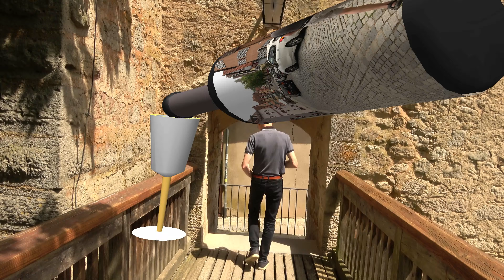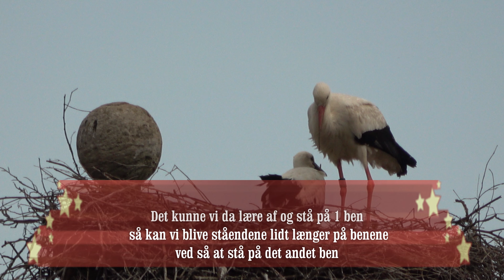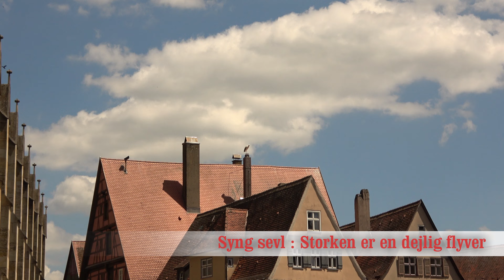Med Gislev rejser til garmisch partenkirchen riessersee 2 del 11 juni 2024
Med besøg i Dinkelsbühl